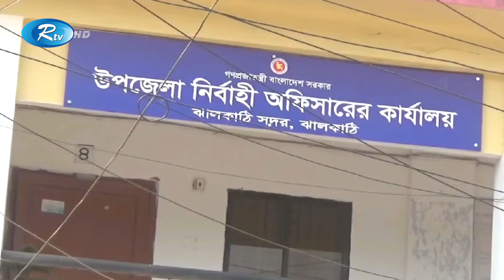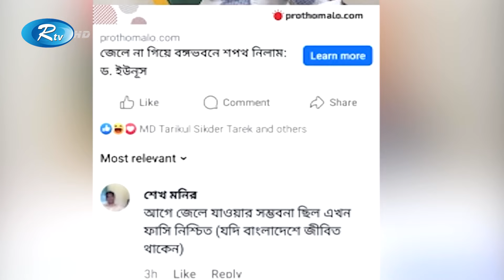আবু সাঈদকে কটূক্তি,নির্বাহী ম্যাজিস্ট্রেট উর্মির বিরুদ্ধে মানহানির মামলা | Rtv News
আবু সাঈদকে কটূক্তি,নির্বাহী ম্যাজিস্ট্রেট উর্মির বিরুদ্ধে মানহানির মামলা